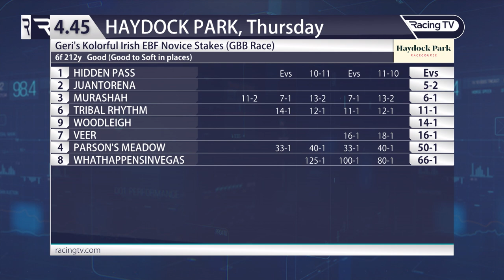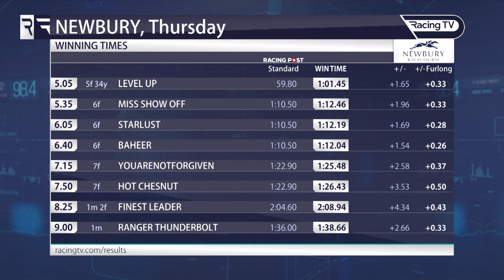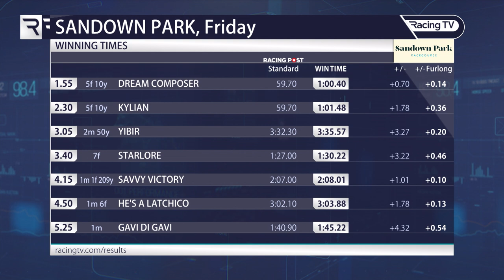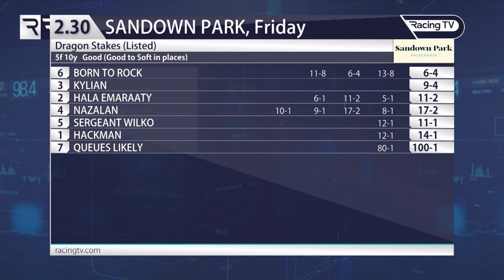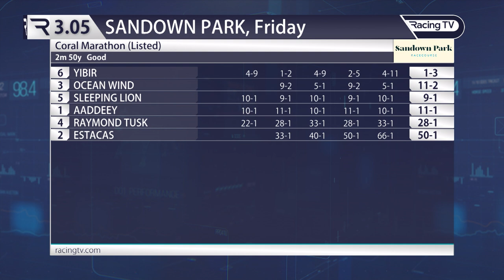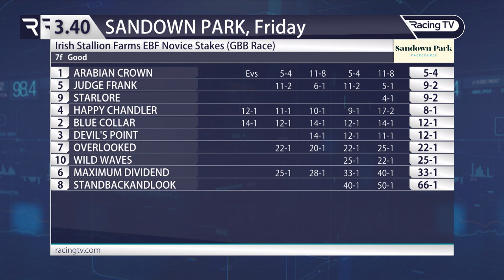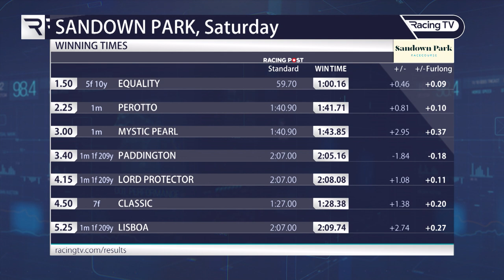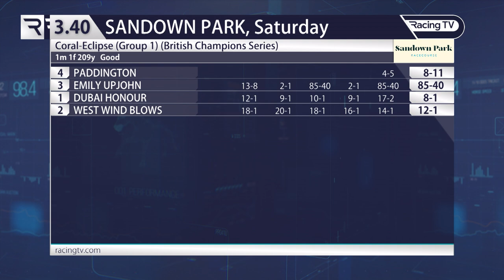The Verdict: Expert analysis on Paddington's Coral-Eclipse win as well as top juvenile performances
Angus McNae shares his expert analysis as he puts the key performances from last week under the microscope using Course Track sectionals.